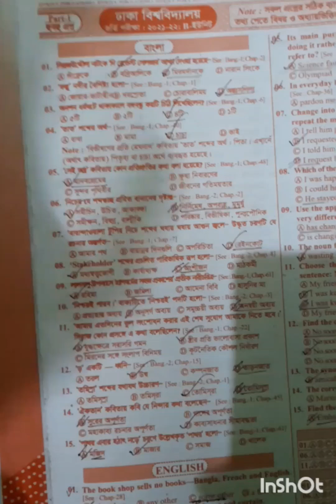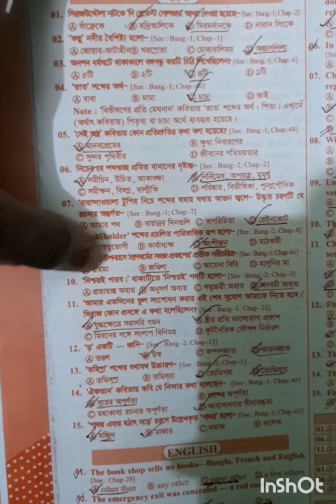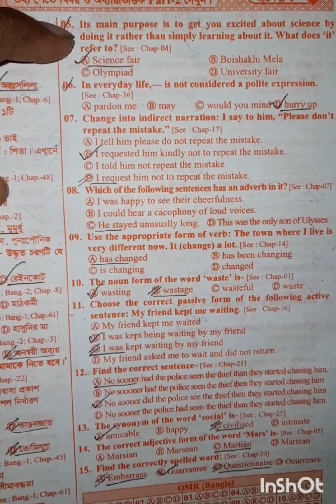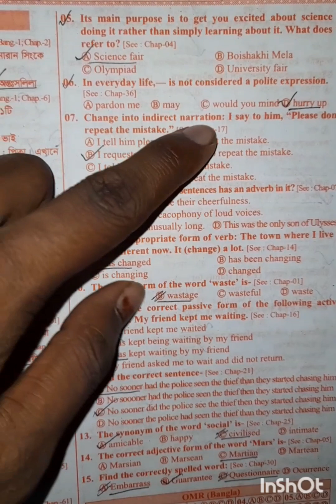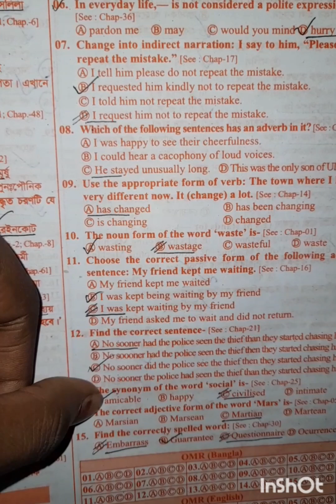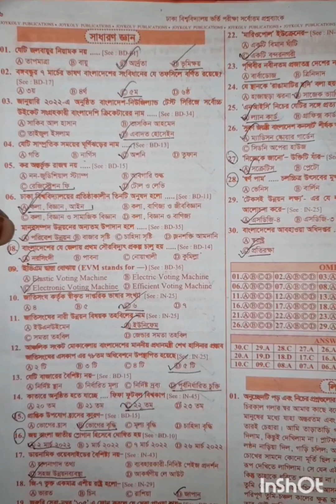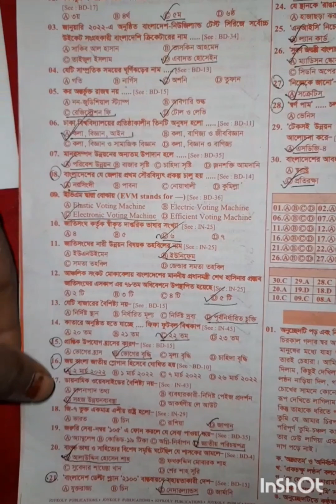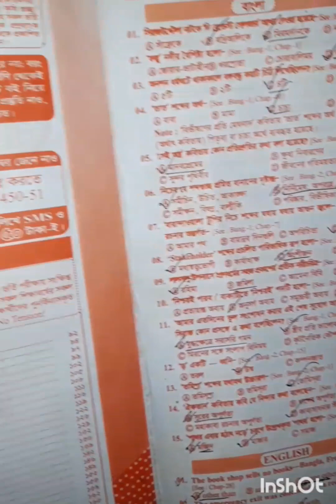ঢাকা বিশ্ববিদ্যালয় ভর্তি পরীক্ষার বি ইউনিটের বিগত বছরের প্রশ্ন(২০২১-২০২২)